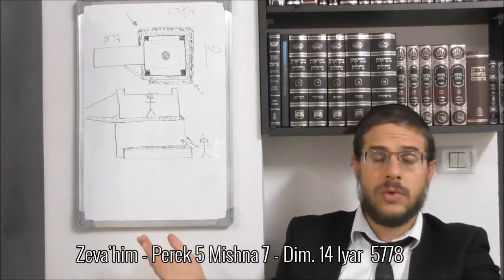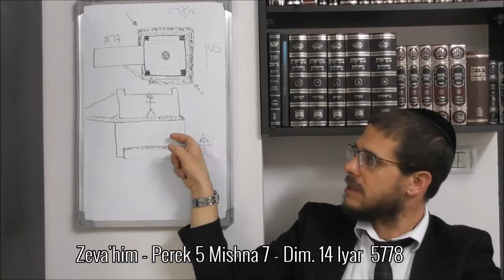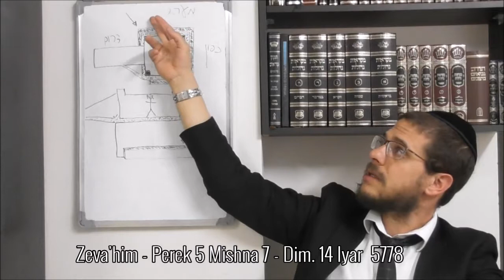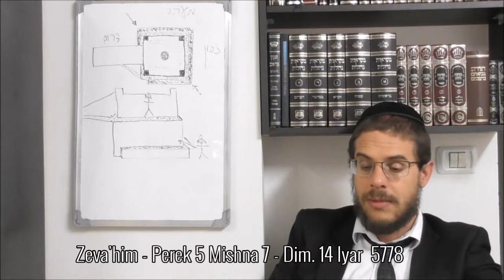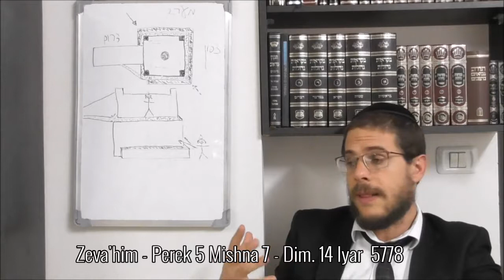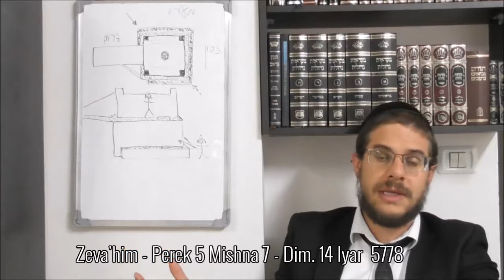Zeva'him - Perek 5 Mishna 7 - Dim. 14 Iyar 5778